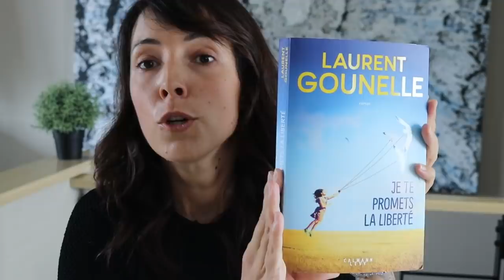Qui êtes vous vraiment ? Et comment évoluer ?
MALHEUREUSEMENT...je ne peux plus répondre à tout le monde mais sachez que je lis tous vos messages et qu'ils me touchent énormément !

☆ ☆ ☆ ☆ ☆ ☆ ☆ ☆ ☆ ☆ ☆ ☆ ☆ ☆ ☆ REJOIGNEZ- MOI ☆ ☆ ☆ ☆ ☆ ☆ ☆ ☆ ☆ ☆ ☆ ☆ ☆ ☆ ☆

Si vous l'avez apprécié, n'hésitez pas à laisser un 👍🏼 et à la partager !

Retrouvez-moi aussi sur FB pour plein d'articles et de conseils !

Mon Compte INSTAGRAM :
Pour plein de photos de mon quotidien !